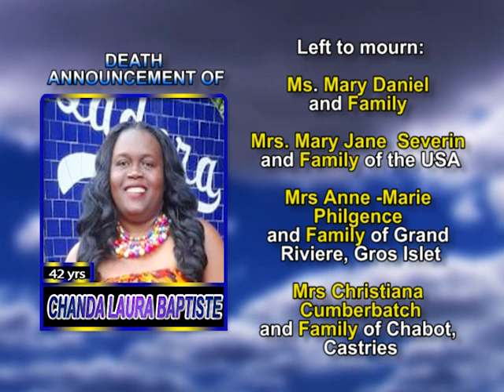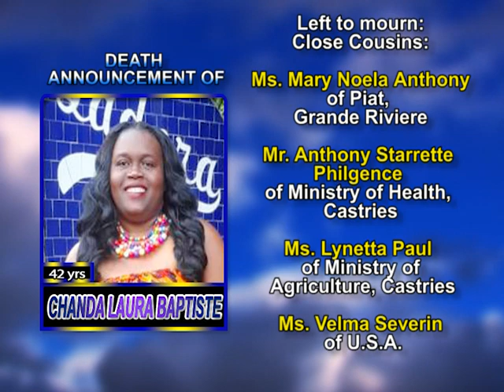Chanda Laura Baptiste long